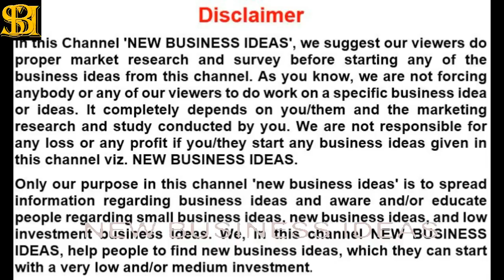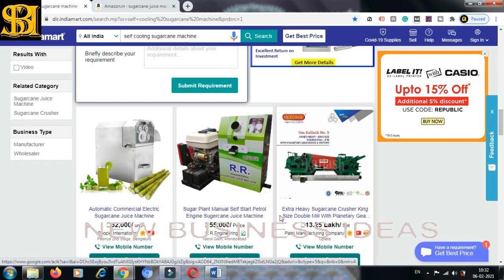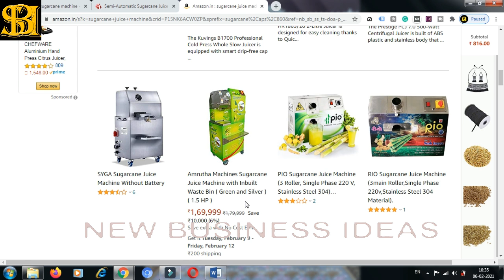80000 രൂപയുടെ മെഷീൻ | New Business Ideas | Small Business Ideas | Best Startup Ideas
NewBusinessIdeas SmallBusinessIdeas BestStartupIdeas 80000 രൂപയുടെ മെഷീൻ | New Business Ideas | Small Business Ideas | Best Startup Ideas

This is a very good machine, which can be used to start a small business or it can be used to support your existing business of food and allied business. Watch it fully.

റിച്ച് ഡാഡ് പുവർ ഡാഡ്

Not paid video and not promoted anyone. This Video is only for Education Purpose for unemployed youth. Please don't pay any rupees before your personal investigation. We are not liable for any payment issue.